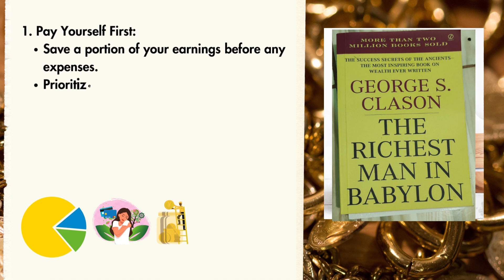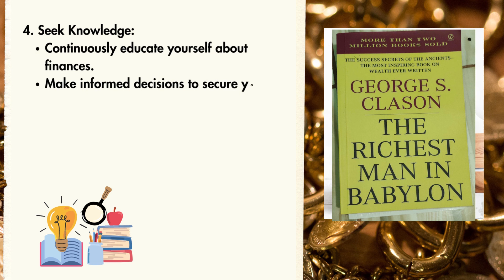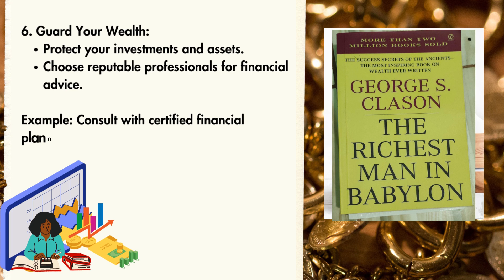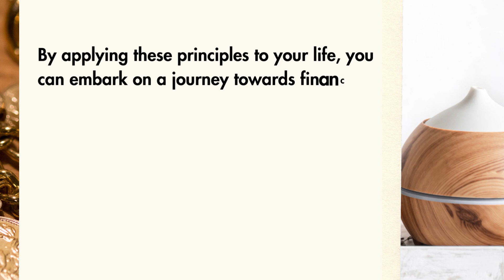The Richest Man in Babylon by George S Clason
Are you ready to master the principles of wealth-building that have stood the test of time? "The Richest Man in Babylon" by George S. Clason offers timeless financial wisdom through captivating stories set in ancient Babylon.